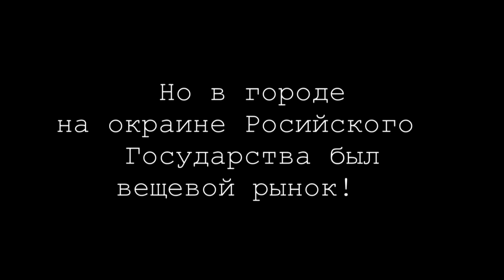[Юнцы №3] Короткометражный мультфильм "Мелочи". Автор мультфильма - Михаил Давидюк Мельник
Сюжет про попавший на крышу воланчик был на бумаге уже давно. Но соединить эту историю с размышлениями о счастье мне пришло в голову после одного случая. Один опытный человек заявил, что мелочей в жизни нет – всё важно. Я удивился этому – ведь я раньше думал, что счастье в мелочах. И даже вносил эту идею в своё творчество. Но после того, как я проанализировал свои мысли, перенеся их развитие на мультфильм, я понял, что моё прошлое суждение о мелочах можно опровергнуть. Проследите и вы за этой думой в моём мультипликационном фильме.

Автор: Михаил Давидюк-Мельник
Год: 2021
Техника: двумерная классическая анимация с применением компьютерных технологий, компьютерная анимация.